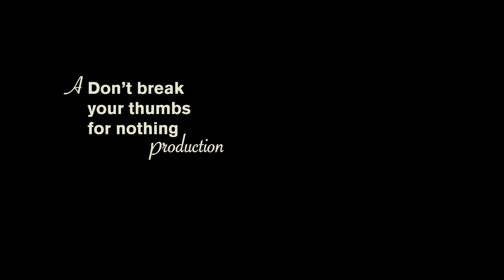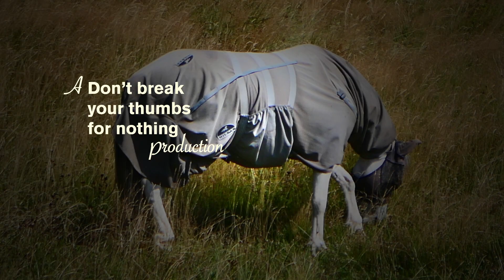Preparing for Tomorrow (Music for Films)